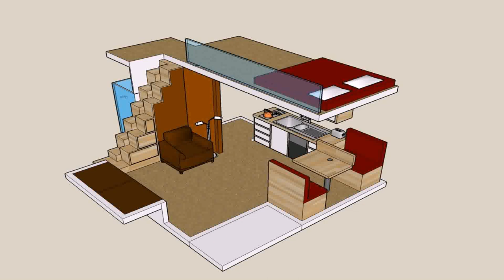Small Rustic Cabin Plans Loft (see description)